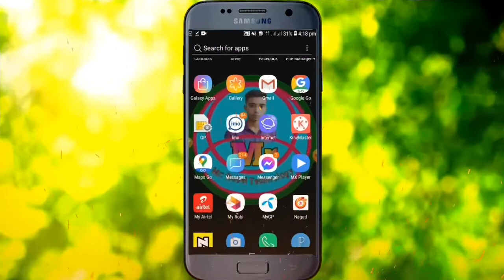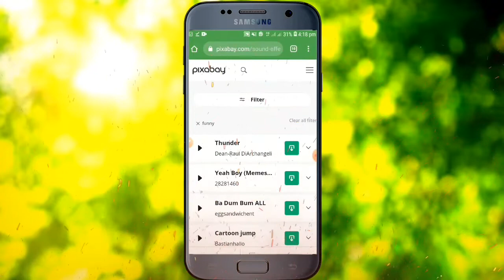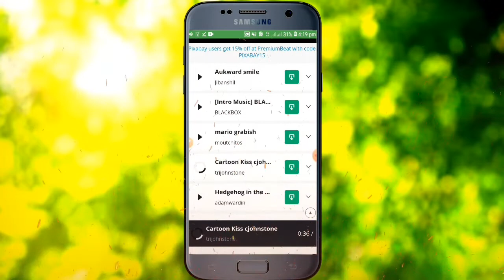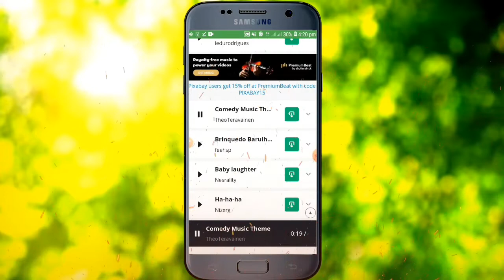Free Funny Sound Effects Download | Pixabay | ফানি ভিডিও জন্য ফানি সাউন্ড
Free Funny Sound Effects Download  Pixabay,
How do you add funny sound effects to videos
Funny sound effects no copyright
Comedy sound Effect
Free sound effects
funny sound effects youtubers use/download